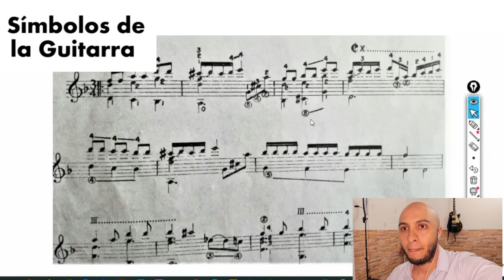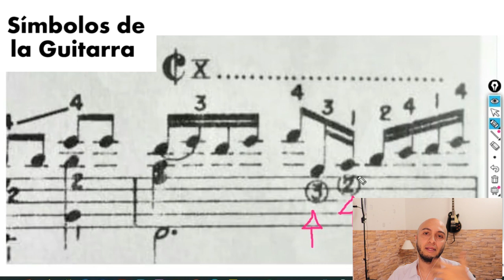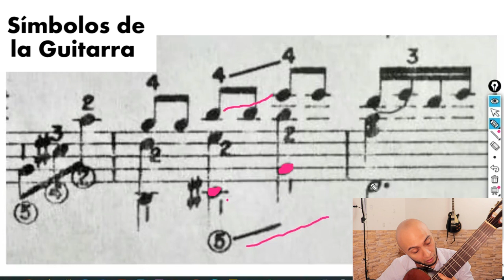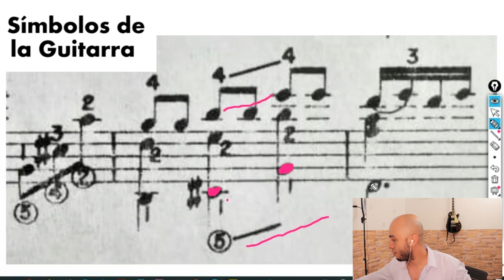PARTITURAS para guitarra SÍMBOLOS ESPECIFICOS Slide, cejilla, cuerdas, dedos y digitación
En éste video PARTITURAS para  guitarra SÍMBOLOS ESPECIFICOS  analizamos algunos de los símbolos especiales que aparecen en las partituras y que nos indican especificaciones cómo digitación, cejillas, cuerdas, entre otros.